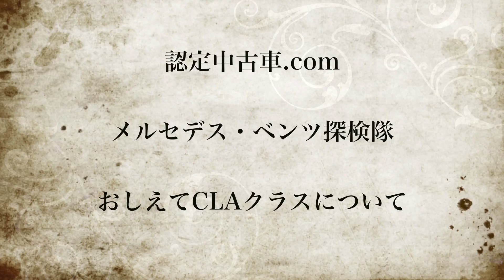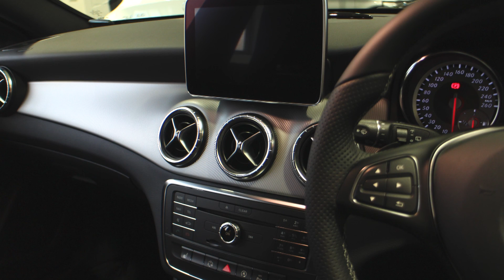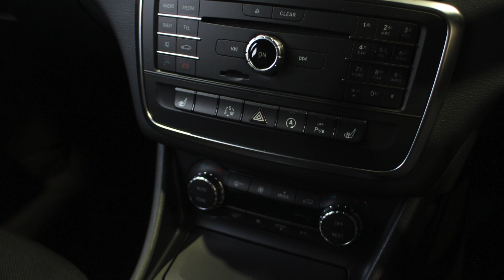メルセデス・ベンツ 教えて！CLAクラスについて #7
教えてシリーズ第７弾はメルセデス・ベンツ CLAクラスです。

メルセデス・ベンツＣＬＡクラスについてぶぅ隊長がメルセデス・ベンツ品川 蒲田サーティファイドカーセンターの佐藤氏に聞きに行きましたよ。

CLAってどんな車？
クーペとシューティングブレイクは何が違うの？
そもそも、シューティングブレイクってなに？

そんな質問をお答えいただきました。

撮影協力
メルセデス・ベンツ品川 蒲田サーティファイドカーセンター
〒144-0031
東京都大田区東蒲田1-10-13